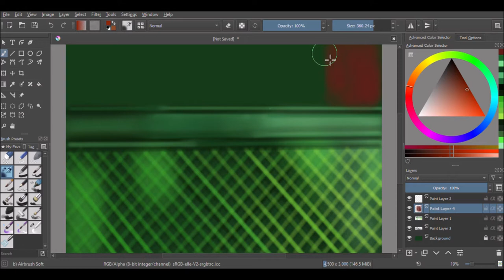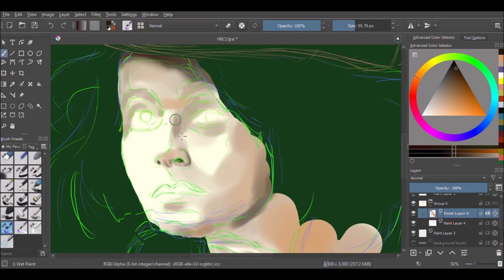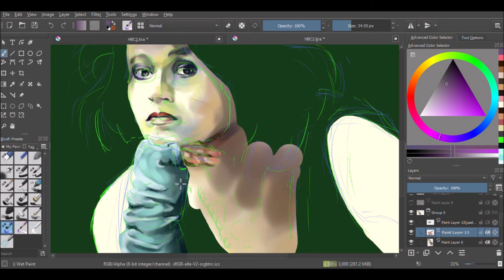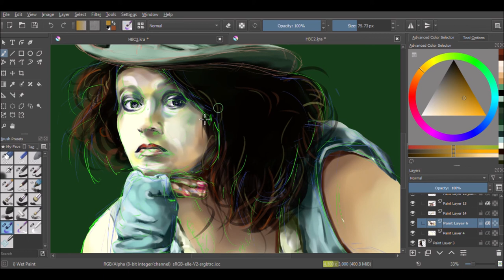Helena Bonham-Carter: Digital speed paint (krita)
An attempt at painting the remarkable Helena Bonham-Carter (Bellatrix Lestrange - Harry Potter, Enola Holmes, Sweeney Todd). Who for some reason I have particular difficulty getting anywhere near right.

Still very much a digital beginner, this one was a real battle but I am happy with the bookish background despite preferring the final portrait without it.